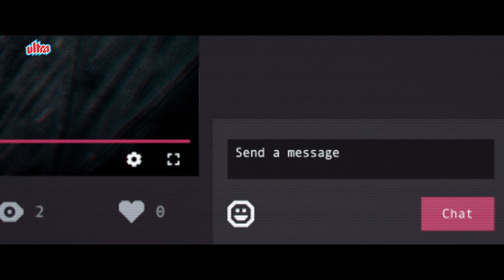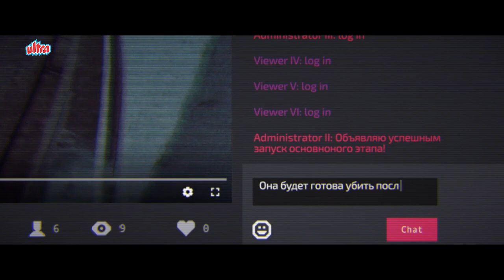Aa Jao Aaj Jaldi Se Ready Hun Main ! Polina | Sergey Topkov | Olivia Indik | Best Horror Scene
Hindi Dubbed Hollywood Movie Sleepless Beauty Part - 05

Starring : Polina Davydova, Evgeniy Gagarin, Sergey Topkov and Olivia Indik